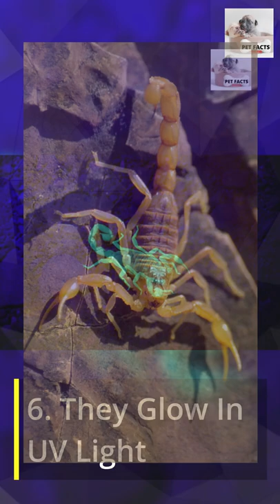10 Striking Facts About Scorpions # shorts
For your pet supplies
10 Striking Facts About Scorpions#shorts
1. Scorpions Were Around Long Before the First Dinosaurs
2. They Are Not Insects
3. They Dance Before Mating
4. They Give Birth to Live Young
5. Some Baby Scorpions Stay With Their Mom for 2 Years
6. They Glow In UV Light
7. Some Scorpions Can Go a Year Without Food
8. Their Venom Can Include Dozens of Different Toxins
9. They're Stingy With Their Stingers
10. Their Venom Can Kill — or Save Lives
For more pet facts check out the channel